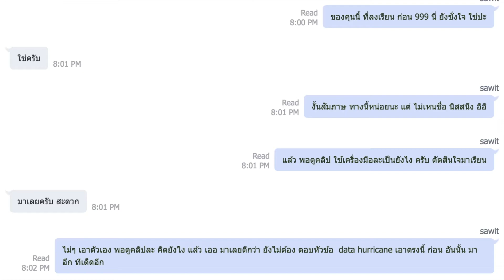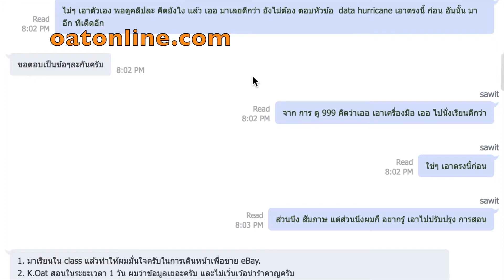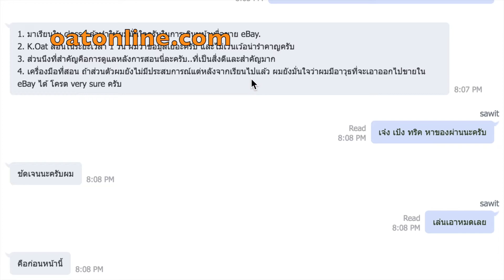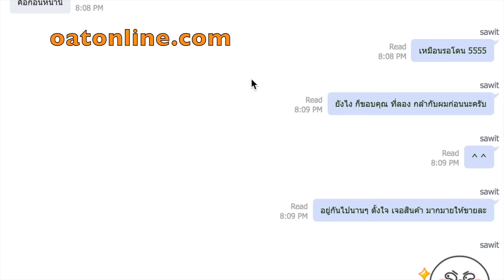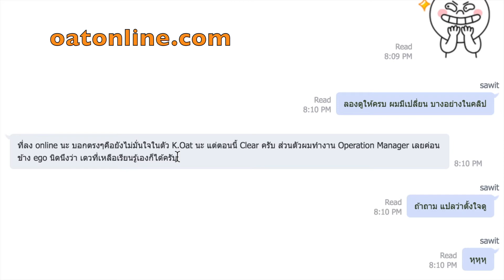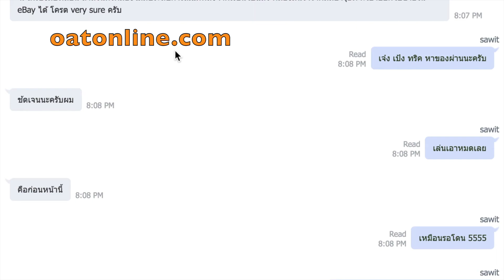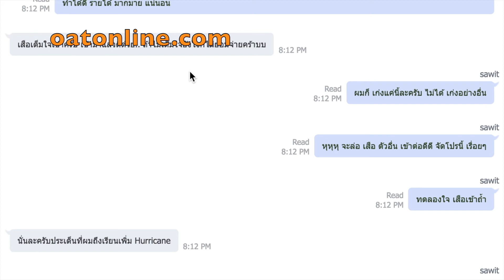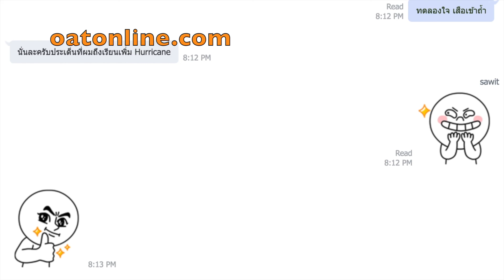จากมี อคติเล็กๆ สู่การเปิดใจเรียน eBay กับ oatonline.com